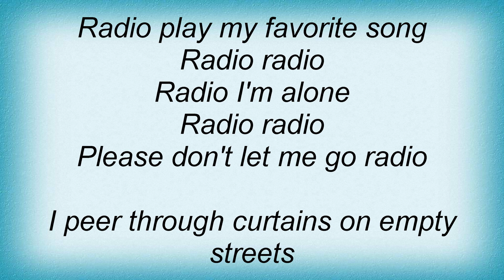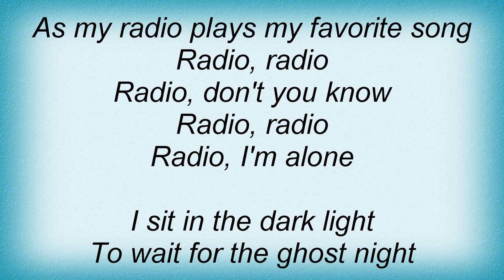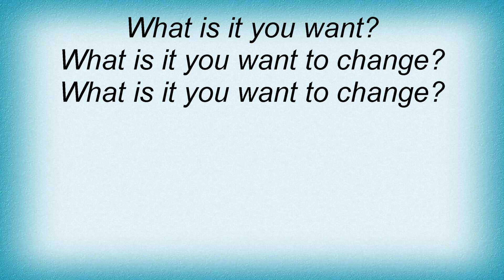Smashing Pumpkins - I Of The Mourning Lyrics